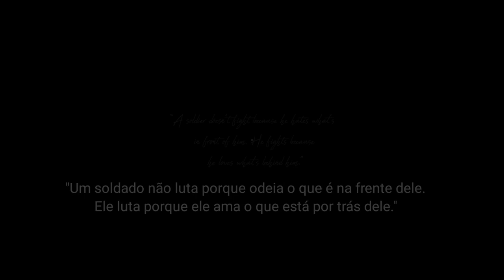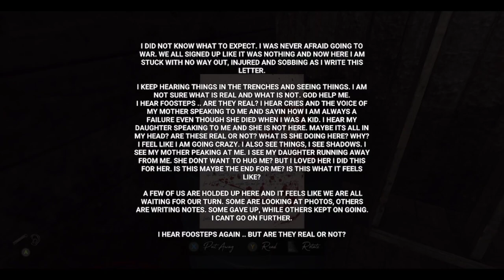JOGO PERTUBADOR NA 1° GUERRA MUNDIAL!! - TRENCHS (XBOX SERIES S)